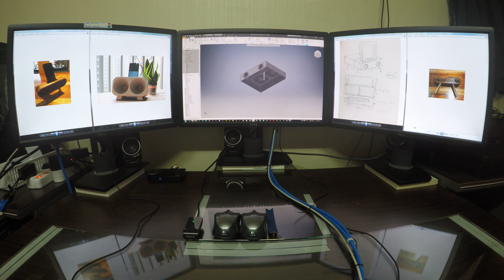생활용품, Mobile phone holder SRIDI 설계 과정 보기 088